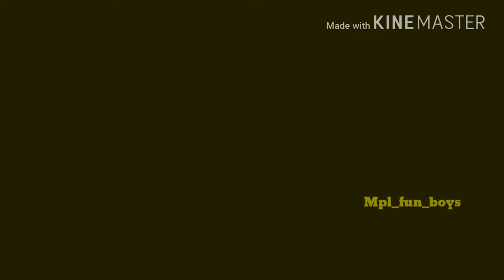mpl fun boys copy 3 Telugu Mpl comedy Videos|Amphanifilms|Nagaraj Nani|Srinathan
Director: A.M.Phani

Actors: Nagaraj Nani ,Srinathan,Naresh